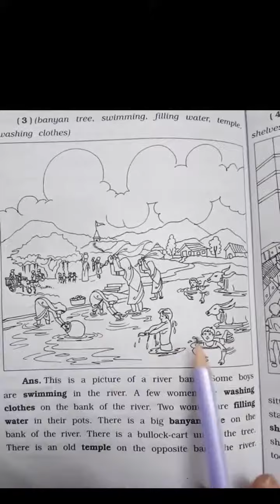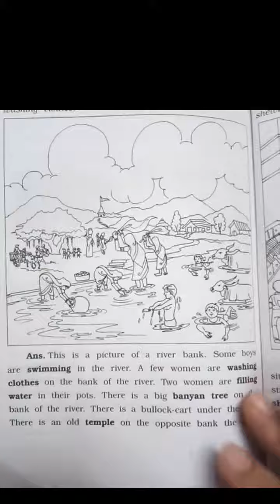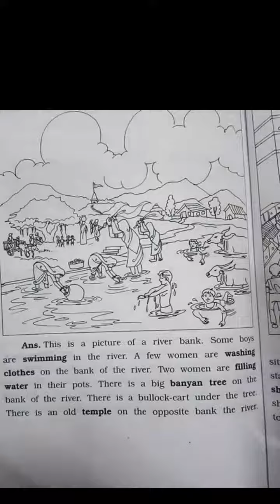Picture Description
Model school
Shree Nijanad High school